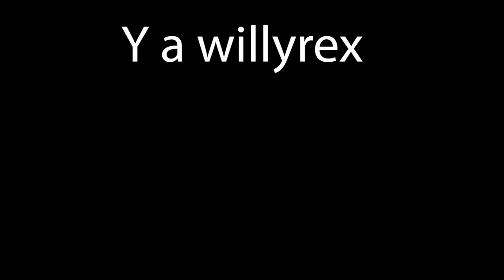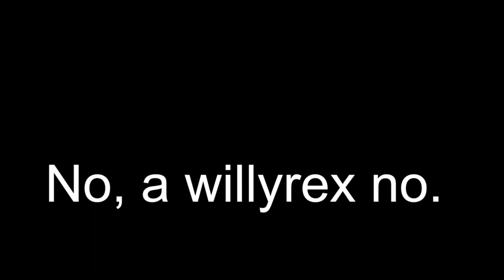Especial 100 suscriptores - Srpavlog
Espero que disfruten de el vídeo, muchas gracias a todos :) bueno y me callo ya pues estoy muerto.